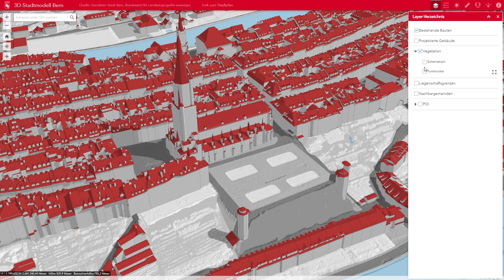Bern in 3D – virtuell die Bundesstadt erkunden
Das digitale 3D-Modell der Stadt Bern ist ab sofort öffentlich zugänglich.

Das Stadtmodell umfasst alle Gebäude der Stadt Bern, die projektierten Bauten sowie die wichtigsten Brücken in detaillierter Ausgestaltung. Die Aussengemeinden wurden über frei verfügbare Daten des Bundesamts für Landestopografie ergänzt. Die Vegetation kann als 3D-Objekt oder als Punktwolke dazu geschaltet werden. Schliesslich sind die wichtigsten Orte als Orientierungshilfe beschriftet.